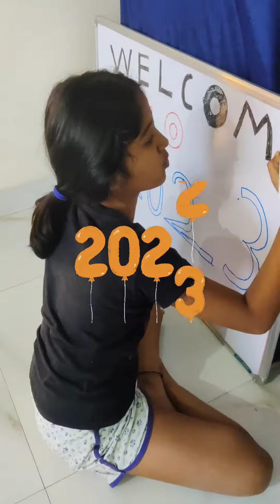Mini Vlog 2023 | New Year Celebration🎉 | Food, Masti, Happy Faces & END🤣 | Please Don't Miss the End